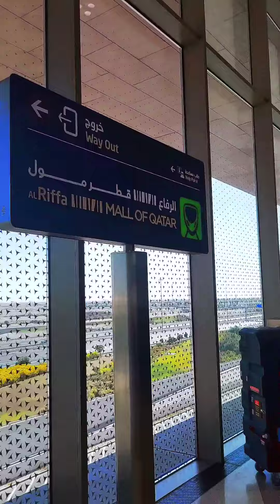Dosto ke sath kya kya dekhliya 😊 #2023